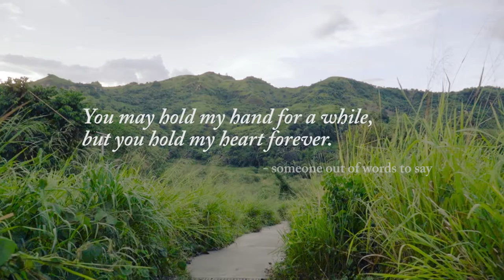Romel & Lovely | Fate Leads The Way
This year, forget everything that you think you know about love as we look into this pre-wedding film full of adventure taken by two courageous lovers at a time where most forms of love seem to vanish.

A film by Sincerely Yours Films
Hair & Makeup | Richard Strandz
Gown & Suit | Rich Sabinian
Casual Wardrobe & Styling | Jam Curambao

Special thanks to the voices lent by Ammy Gecana and Jun Tagaro for telling us a story for the ages.